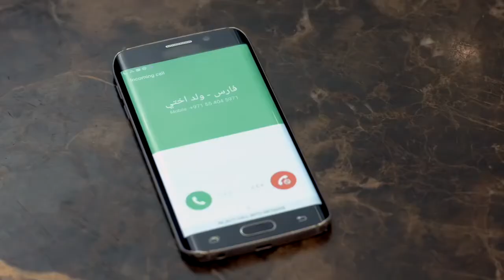Wain al may